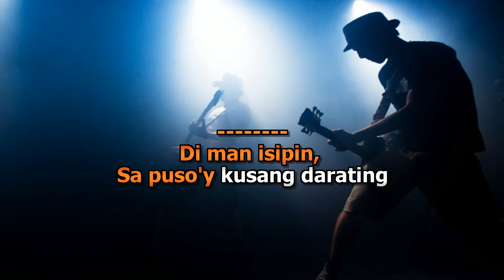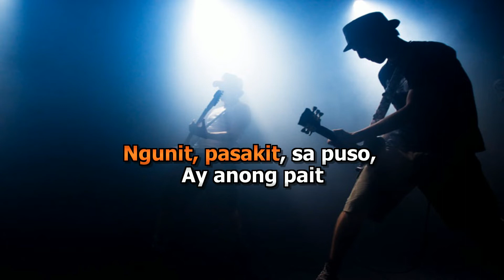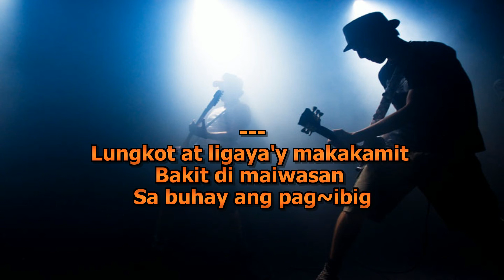cinderella may lungkot at ligaya karaoke minus one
vocal reduced version